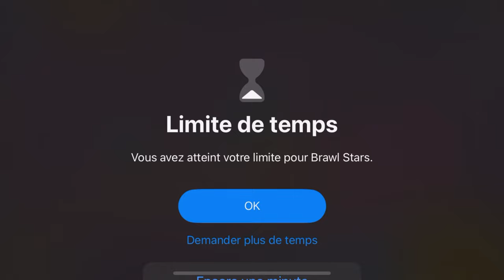JE DÉBLOQUE LA MAITRISE DE DYNAMIQUE AVEC LIENTICAS EN VOC [FR]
Merci à Lienticas pour son aide, dites moi si vous voulez plus de contenu comme celui là (ex: en voc)
J'espère que tu m'attends qur ta chaîne nn jdec
Allez vous aboner à sa chaîne c'est le sang les gars: @lienticas6550

Chapitres:
- 0:00 Intro
- 0:35 1ère game
- 2:11 Entre-deux
- 2:30 2ème game
- 4:20 Entre-deux
- 4:34 3ème game
- 5:29 Entre-deux
- 5:47 4ème game
- 6:53 Entre-deux
- 7:20 5ème Game
- 22:33 avff